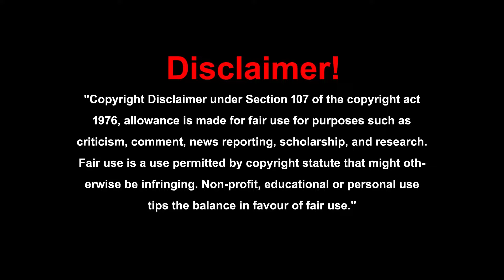ప్రకృతి వ్యవసాయంలో దేశీ ఆవు ఎలా దూరం అయ్యింది? గత కొన్ని సంవత్సరాల నుండి జరిగిన విపరీత పరిణామాలు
ప్రకృతి వ్యవసాయంలో దేశీ ఆవు ఎలా దూరం అయ్యింది , గత కొన్ని సంవత్సరాల నుండి జరిగిన విపరీత పరిణామాలు  Surendra Banerjee

Interested in Promoting Your Product /Bussiness

- Product placements
- Business collaborations
- Advertising inquiries

Welcome to "Back to Roots"

Embracing a Healthy & Happy Lifestyle, Naturally

Join us on a journey to rediscover the simplicity and beauty of nature. Our channel, "Back to Roots," promotes a holistic approach to living,

1. Natural Farming: Cultivating life-giving food without harm.
2. Cow-Based Farming: Leveraging the benefits of desi cow products.
3. Natural Health: Nourishing body, mind, and spirit.
4. Healthy Eating: Savoring wholesome, chemical-free food.